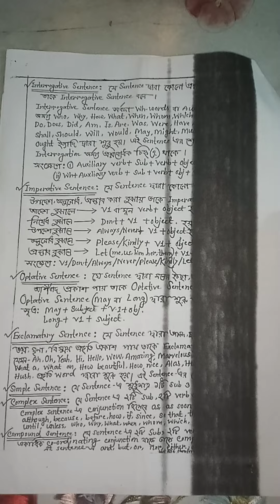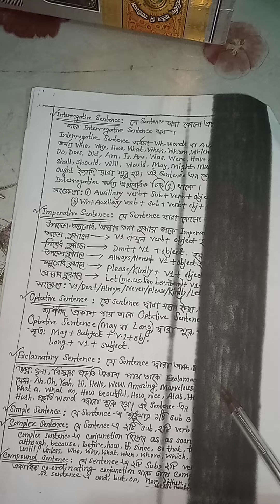Some Writing Parts and some grammars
In this class I will discuss on some writing parts
and some grammatical points